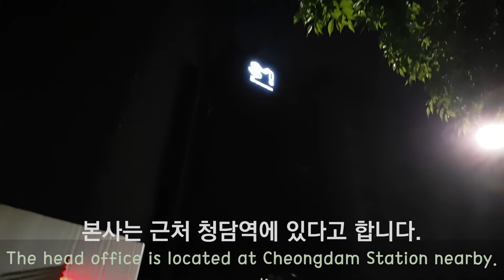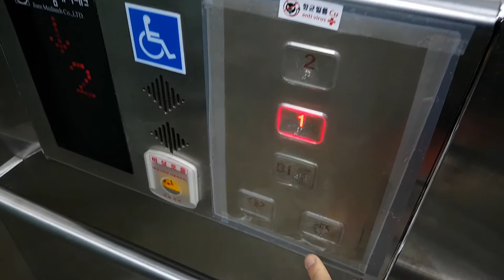새벽 한강 & SM 엔터테인먼트 스튜디오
일찍 일어나서 밖에 나가 봤습니다..! 😘👀
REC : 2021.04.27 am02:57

🖥 PC Spec
CPU : Ryzen5 1600 @ 3.7Ghz O.C
M/B : Gigabyte GA-AB350M-Gaming3
VGA : MSI GTX 1060 6GB TF6
RAM : Samsung 2,133 @ 2,666Mhz O.C
PSU : Antec HCG 850W 80+ Gold